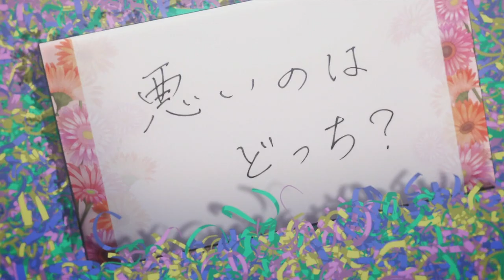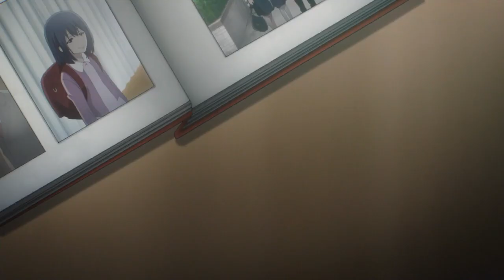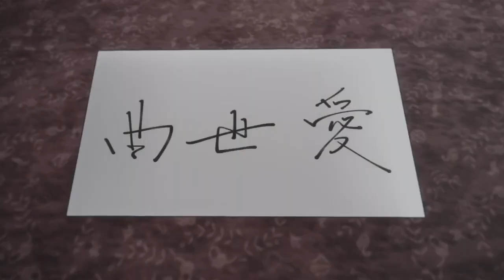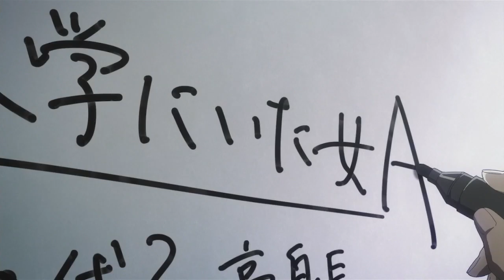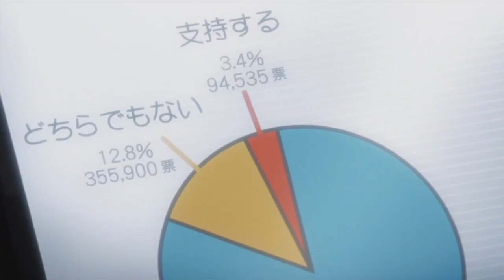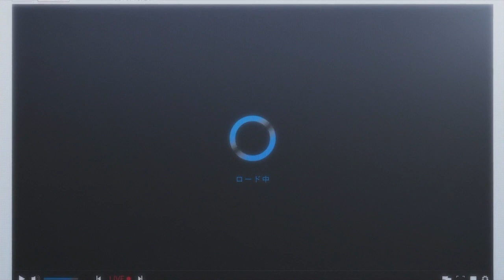Ai Magase: The Meaning of Evil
Babylon's first half is the kind of masterpiece crime thriller anime only sees once a decade. At the centre of it all is an antagonist who provides a refreshingly modern take on the age-old question. Ai Magase asks: what is evil?

Expectancy violation studies:
Ask, K. (2010). A Survey of Police Officers’ and Prosecutors’ Beliefs About Crime Victim Behaviors. Journal of Interpersonal Violence, 25(6), 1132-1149.
Calhoun, L.G., Cann, A., Selby, J.W., & Magee, D.L. (1981). Victim emotional response: Effects on social reaction to victims of rape. British Journal of Social Psychology, 20, 1721.
Hackett, L., Day, A., & Mohr, P. (2008). Expectancy violation and perceptions of rape victim credibility. Legal and Criminological Psychology, 13, 323-334.
Klippenstine, M., & Schuller, R. (2012). Perceptions of sexual assault: Expectancies regarding the emotional response of a rape victim over time. Psychology Crime & Law, 18(1), 79-94.
Schuller, R.A., McKimmie, B.M., Masser, B.M., & Klippenstine, M.A. (2010). The impact of complainant emotional demeanor, gender, and victim stereotypes. New Criminal Law Review, 13, 759780.

Fukushuu ka Seigi ka - Yutaka Yamada